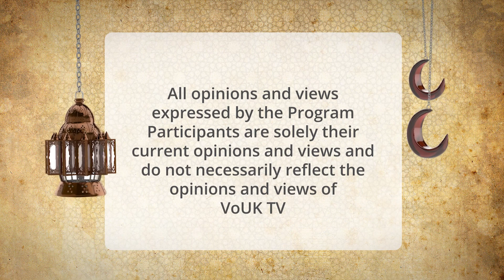Shaykh Mohammed Naveed Ashrafi Ep 16 Dars e Quran Part 2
*CONTINUED*
Enjoy Shaykh Mohammed Naveed Ashrafi as he covers selects ayats from the sixteenth Juz in the holy Quran, beginning from Surat Kahf and ending at Surat Ta-Ha.

[part 2]
Don't miss!